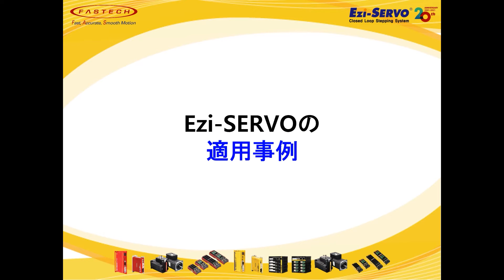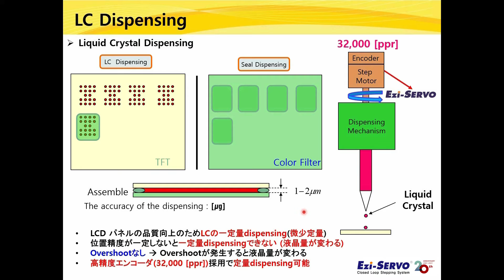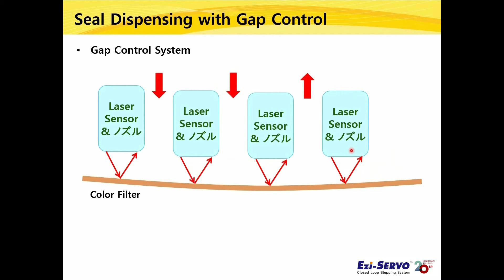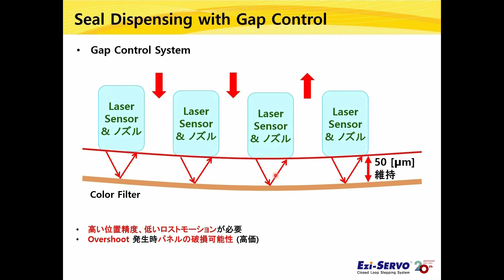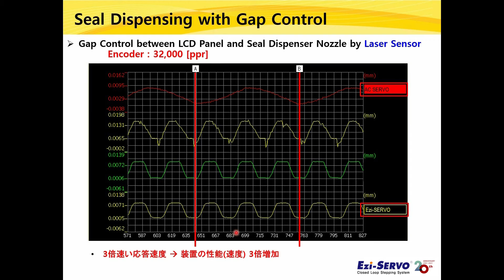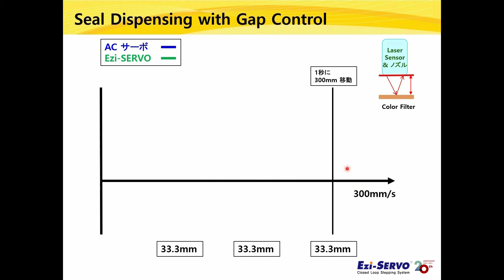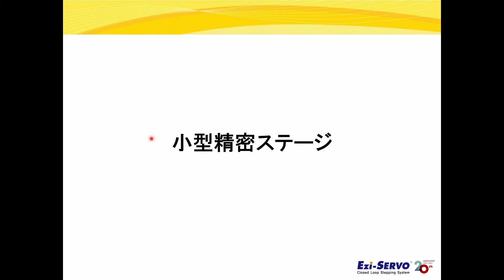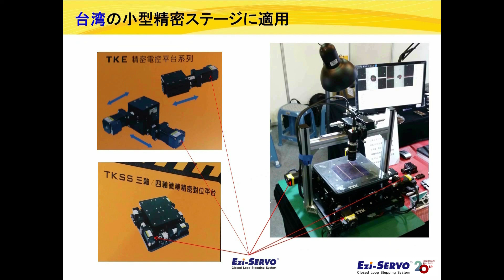[技術資料] 適用事例(統合)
Through the examples of Ezi-SERVO applications, get to know the advantages of Ezi-SERVO and how to apply these advantages to your systems.